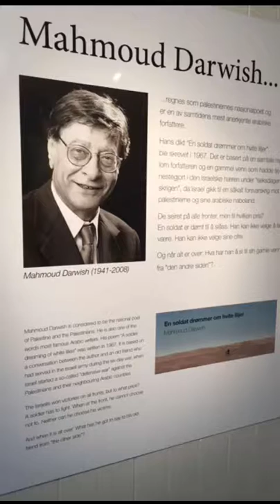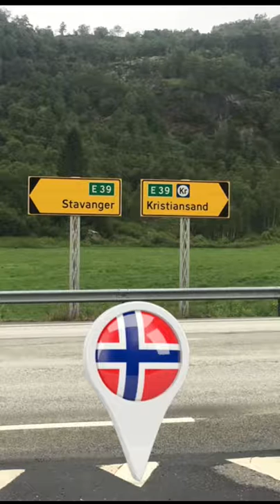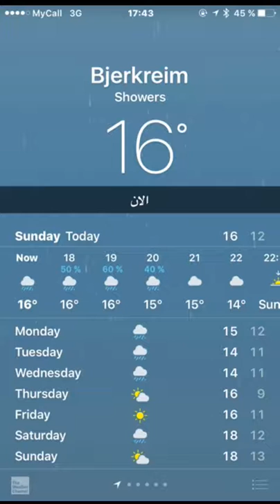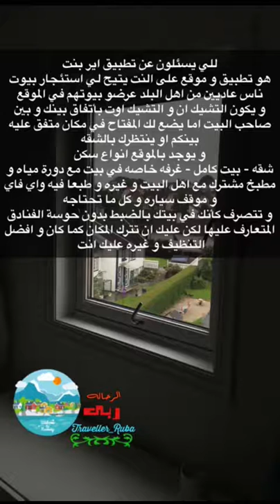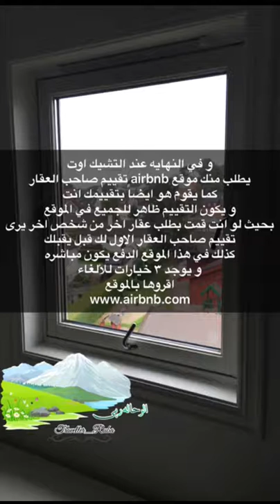سناب رحلة النرويج ٦